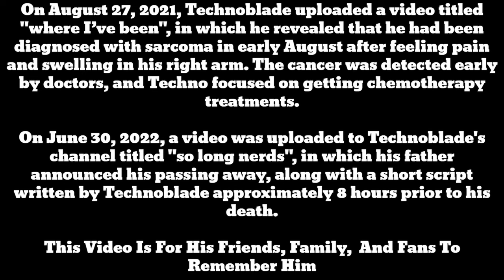Tribute To Technoblade (RIP)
On June 30, 2022. @Technoblade Has Passed Away battle with Cancer. His Father has Announced The News In His (Technoblade) YouTube Channel. This Video Is To Remember Technoblade. On how He was a Good man, Good Son, Good Friend, and Good Youtuber To Everyone Around Him.

╼╼╼╼[Social Links]╼╼╼╼